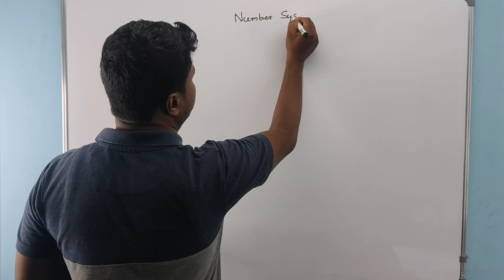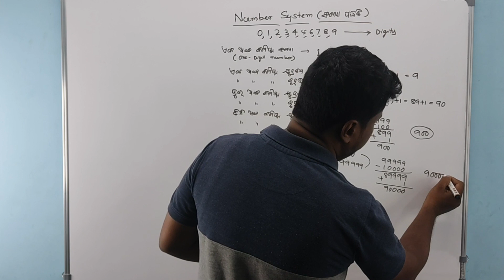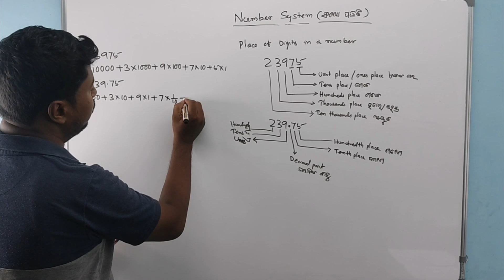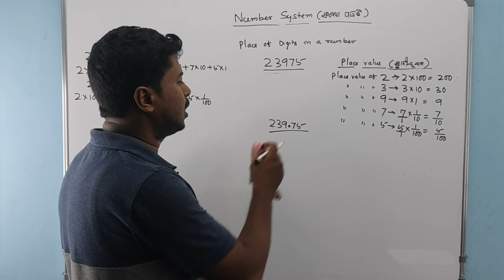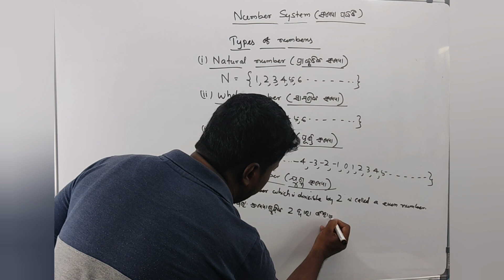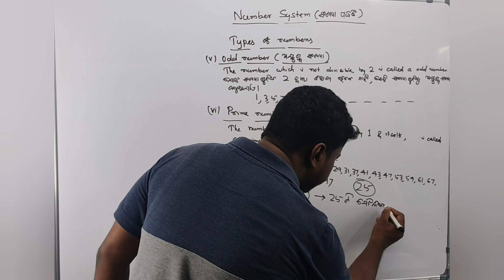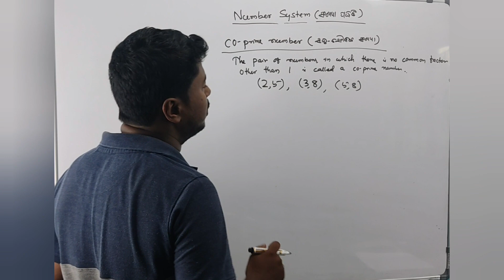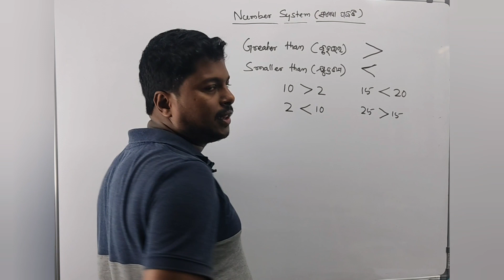6th class jnv and oavs math class- 1 ଆଦର୍ଶ ଓ ନବୋଦୟ ଷଷ୍ଠ ଶ୍ରେଣୀ ଗଣିତ କ୍ଲାସ୍ - ୧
Hello dear students and viewers. This is my 1st video on youtube. I have uploaded this video to enhance the ability of students to secure a good good score in jnv and oavs 6th class students. Although i am an engineer by profession, but teaching is my passion. So i decided to give a opportunity to the viewers to learn the fundamentals of various subjects covered in jnv and oavs  entrance for 6th class students.  Your suppprt will inspire me to add more videos accordingly

@engineer kshirod sir